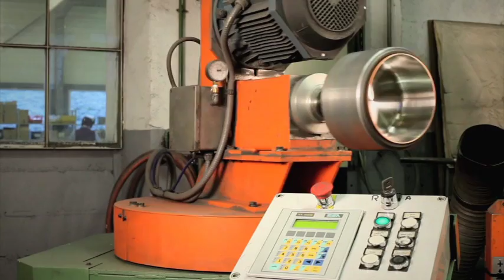de Buyer Prima Matera Copper Cookware Collection - TheChefsCo.com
Ultra High End copper kitchen cookware Please visit us online for more great kitchen products!